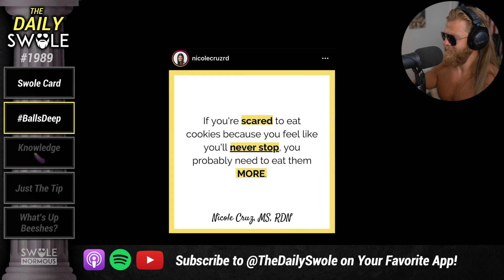If You Are Scared Of Over Eating, Eat MORE!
Why would you eat more of a food that you cannot control yourself with? Absolute insanity! Clip from The Daily Swole episode 1989.